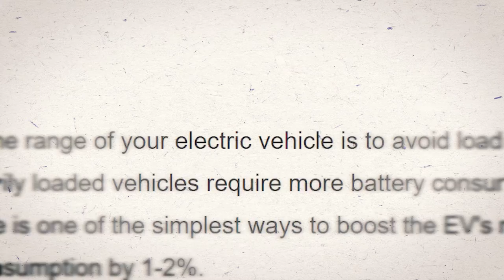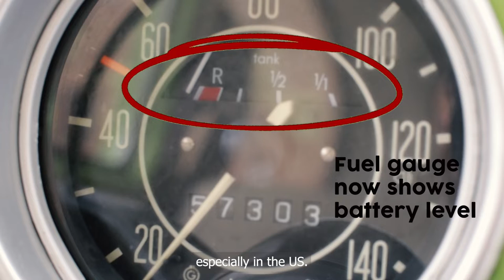How do you make transportation green? This town in Denmark figured it out.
The transportation system in Sonderborg, Denmark is actually pretty sustainable and green due to the widespread adoption of electric cars, biogas buses, and e-bikes. What can we learn from how the town is reducing the carbon emissions coming from the transportation system and fighting climate change?

ProjectZero is one of the leading drivers of the change in the region.